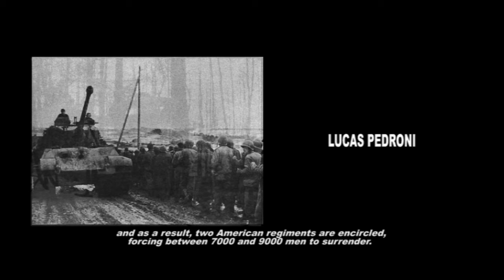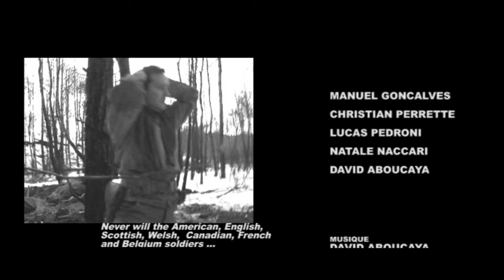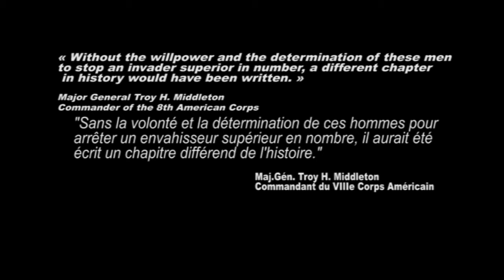"Red Snow" WW2 short film 2009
ww2 short movie 2009 - directed by David Aboucaya
Cast : Manuel Gonçalves, Natale Naccari, Lucas Pedroni, Christian Perrette, David Aboucaya